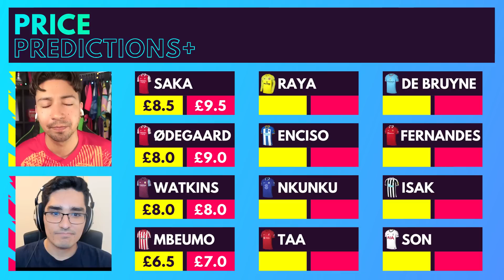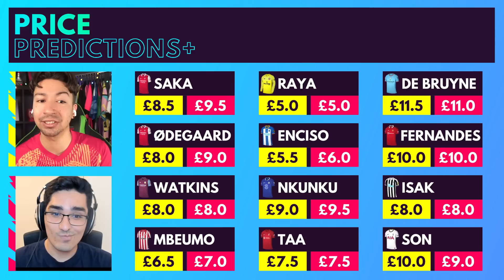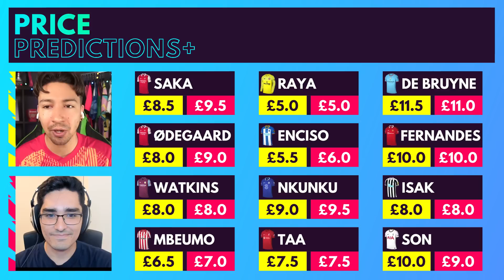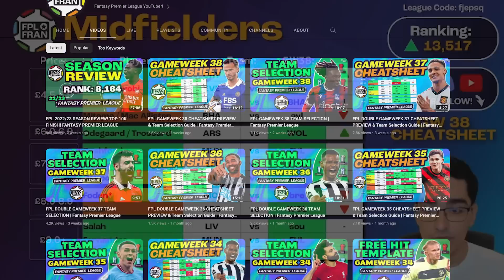FPL 2023/24 PLAYER PRICES PREDICTIONS! | Fantasy Premier League 2023-24 (ft.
Check out Fran's channel: @FPLFran

The 23/24 FPL season is just a few weeks away, so I thought it would be fun to make some predictions about the new player prices and position changes I believe will come to the game this coming year. Do you agree or disagree with any of these predictions?

️⚽️ FPL Mate league code: r9x3zc